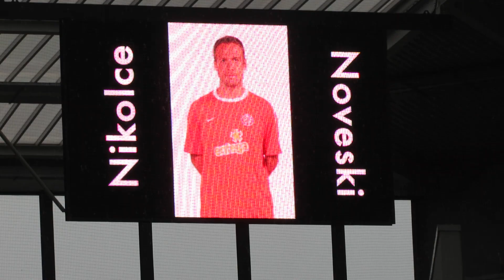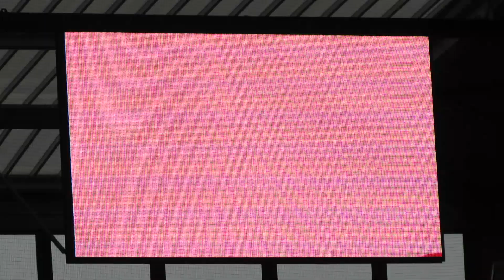Abschied von Nikolce Noveski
Heidels Abschiedsrede für Nikolce Noveski in der Coface Arena am 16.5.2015    mit Intro  "My Way"